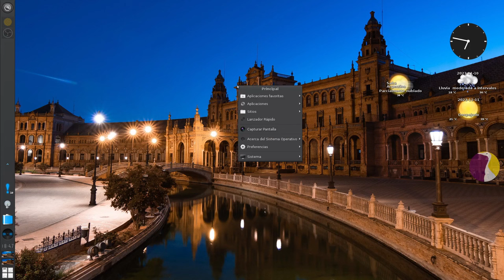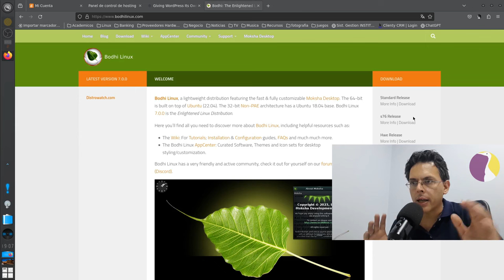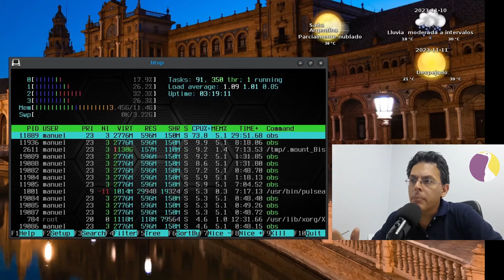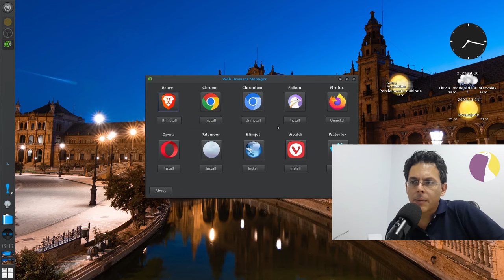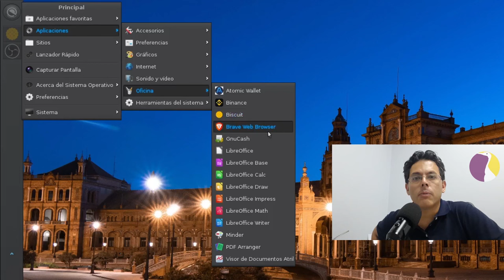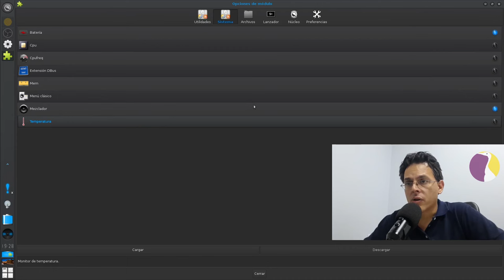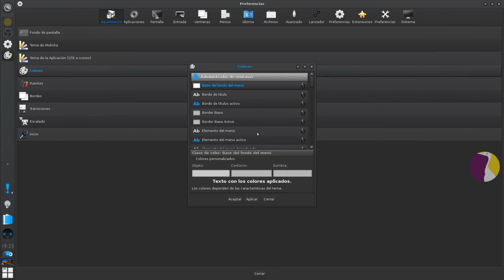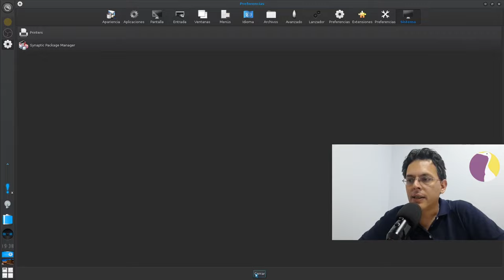Elegancia, productividad y velocidad: El Santo Grial de Linux es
Hola y bienvenidos a este nuevo episodio de La Garza Resistente!!! Hoy la vamos a pasar genial viendo esta maravilla de distro: Bodhi Gnu Linux, que llegó para quedarse un buen rato. Es la distrohopping killer.